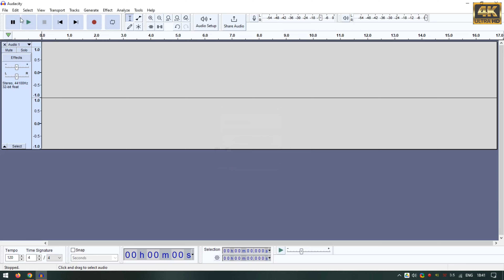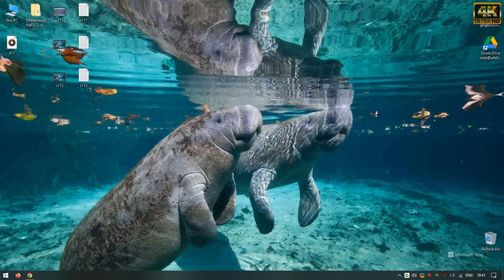Watch how easy create a file for 1 hour of Solfeggio Frequencies. Today we create Solfeggio 417 Hz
Watch how easy create a file for 1 hour of Solfeggio Frequencies. Today we create Solfeggio 417 Hz: Wipes Out Negativity. See the video how and listen for 1 hour (starting at 2:05) 417 Hz: It is believed to facilitate change and help in breaking old patterns and habits.
We are using Audacity for this.
Step 1: open Audacity.
Step 2: Open menu Tracks / Add New / Stereo Track
Step 3: Open menu: Generate / Tone
Step 4: Use the following settings: Waveform: Sine / Frequency: 417 Hz / Amplitude (0-1): 0.6 / Duration: 01h:00m:00.000s
Step 5: Generate
Step 6: Open menu: File / Export Audio... and Export
Now play the saved file, or listen this video.

The Solfeggio Frequencies are a set of ancient musical tones that are believed to have healing and spiritual properties. These frequencies are derived from the Gregorian chant, a form of plainchant that dates back to the 8th century. There are six primary Solfeggio Frequencies, and some sources include three additional frequencies for a total of nine. Here are the primary Solfeggio Frequencies:
UT - 396 Hz: This frequency is associated with liberating guilt and fear. It is said to help in releasing negative emotions and facilitating personal transformation.
RE - 417 Hz: This frequency is believed to promote positive change, undoing situations and facilitating change. It is often associated with breaking down the barriers of past traumas.
MI - 528 Hz: This frequency is considered the "Miracle" frequency and is associated with transformation and miracles. It is believed to repair DNA and promote positive transformation and healing.
FA - 639 Hz: This frequency is linked to the theme of love, harmony, and relationships. It is said to help in improving communication and resolving conflicts.
SOL - 741 Hz: This frequency is associated with solving problems and enhancing intuition. It is believed to promote self-expression and creativity.
LA - 852 Hz: This frequency is associated with spiritual awakening and inner strength. It is believed to help you connect with your inner self and develop greater self-awareness.
The three additional Solfeggio Frequencies that some sources include are:
SI - 963 Hz: This frequency is often associated with awakening one's true potential and connecting to the higher self.
TI - 174 Hz: This frequency is said to promote deep healing and natural anesthetic effects.
SA - 285 Hz: This frequency is believed to promote energy and vitality in the body and mind.
It's important to note that the concept of Solfeggio Frequencies and their supposed healing properties is not widely supported by scientific evidence, and it is considered pseudoscience by many experts. These frequencies are primarily promoted within the realm of alternative and holistic healing practices.

This is the list for all Solfeggio Frequencies:
174 Hz: Relieves Stress and Tension
285 Hz: Physical Healing
396 Hz: Removes Fear and Guilt
417 Hz: Wipes Out Negativity
528 Hz: Transforms and Balances
639 Hz: Harmonizes Relationships
741 Hz: Intuition and Problem-Solving
852 Hz: Creates Harmony
963 Hz: Enlightenment

This video is owned by the Gogescu World Of Sound YouTube channel and you may not copy, reproduce, distribute, transmit, modify, or create derivative works without permission.